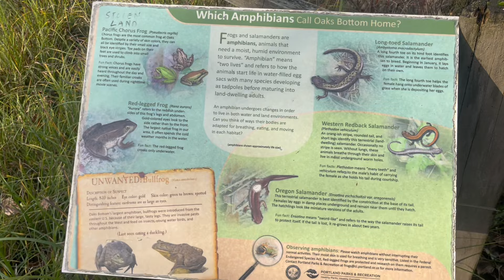First Family Hike of 2024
Maass Family's 2024 kickoff hike on Oaks Bottom's Bluff Trail: Kids led, favorite spots uncovered, urban-nature fusion in Portland. Hike 1/50